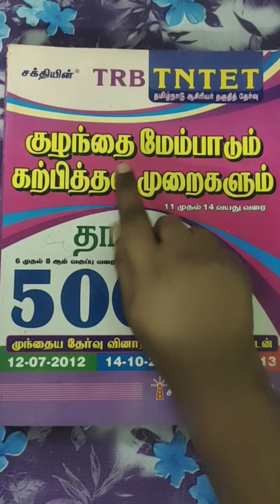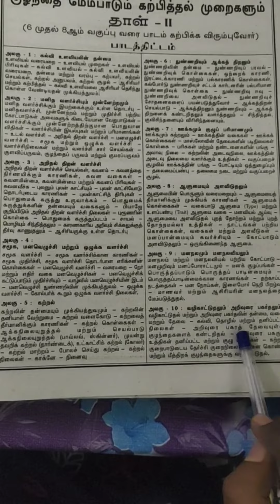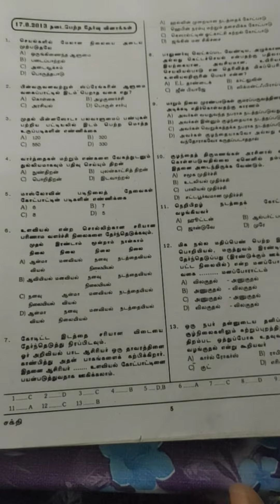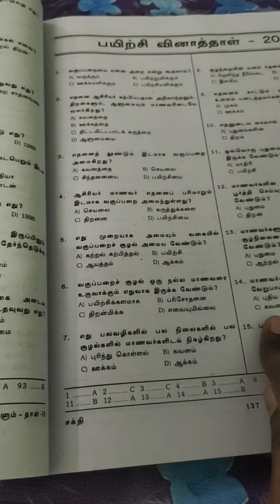TNTET PAPER 2(Child development and pedagogy book) REVIEW 📖📗🖊️